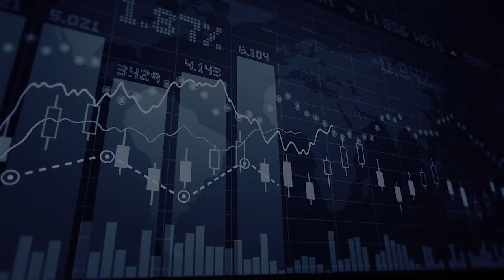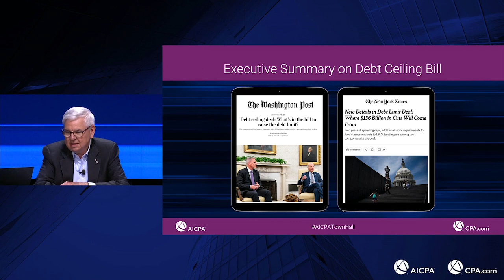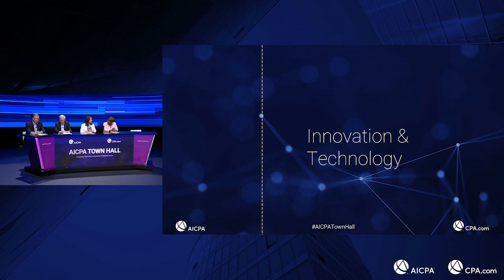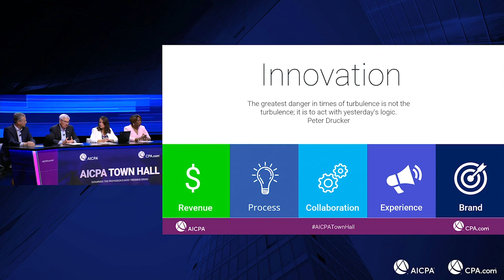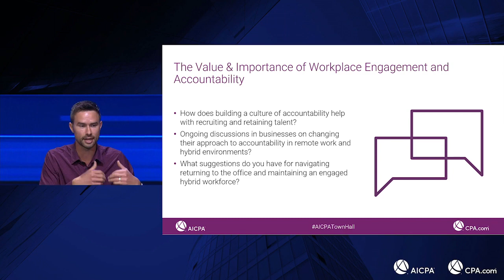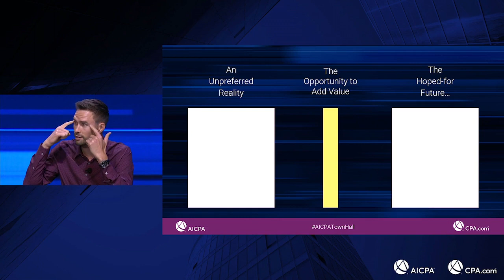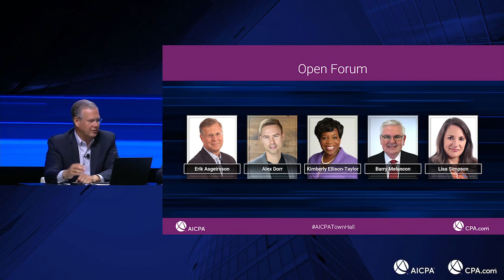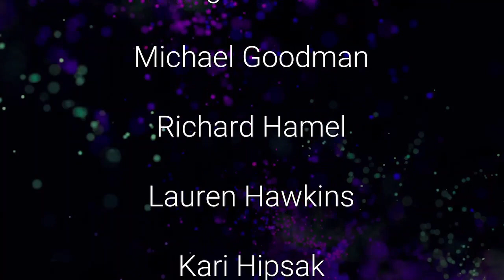AICPA Town Hall Series - June 6 Edition